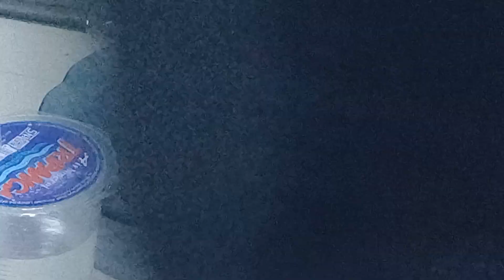ASTAGA...!!! KOK YANG ABISIN CIRENG NYA KEMBAR MALAH. IK RIZKI SIHHH...